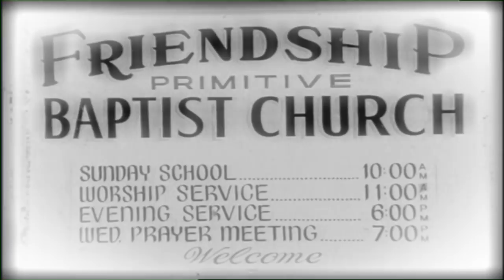AMAZING GRACE - Lari White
Here's a great version of Amazing Grace by the lovely Lari White that I edited years ago.